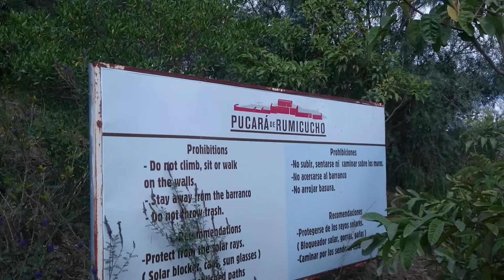El camino y restricciones al Rumicucho.